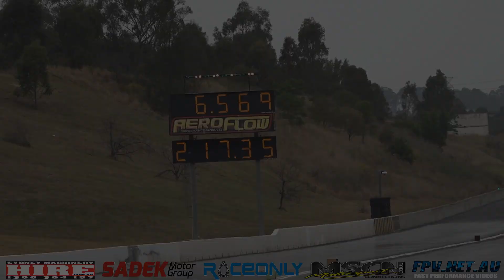CASTLE HILL PERFORMANCE TWIN TURBO RX3 COUPE 6.56 @ 217 MPH ON 275 RADIALS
CASTLE HILL PERFORMANCE TWIN TURBO RX3 COUPE 6.56 @ 217 MPH ON 275 RADIALS. SORRY FOR THE ENDING GUYS, MY BATTERY RAN OUT ON THAT LAST PASS. MORE VIDEOS TO COME